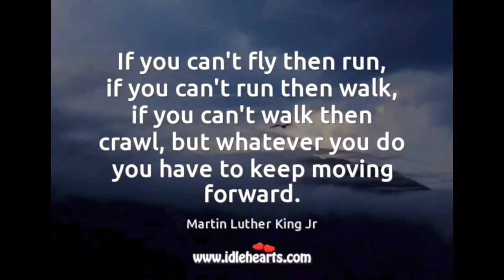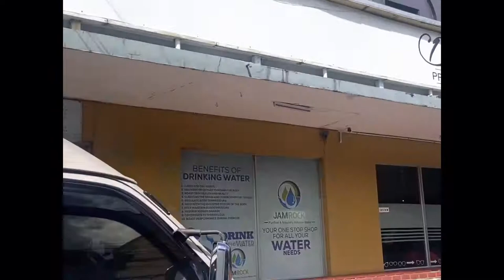Beach day 🏖️| Ocho Rios Bay Beach |van back ride😂